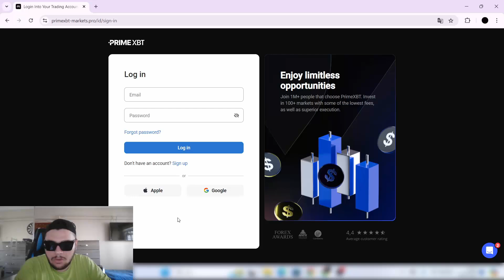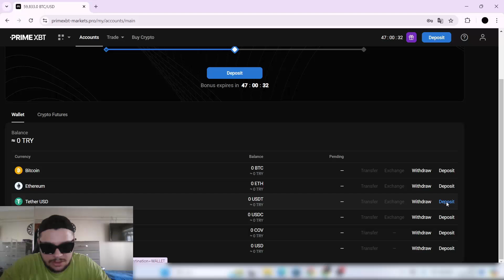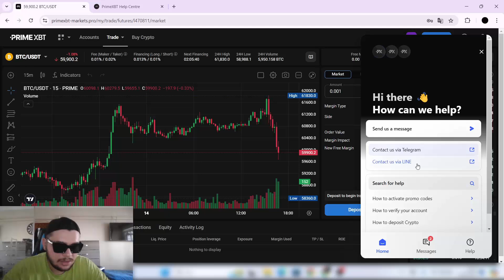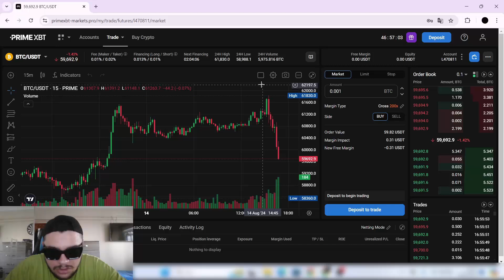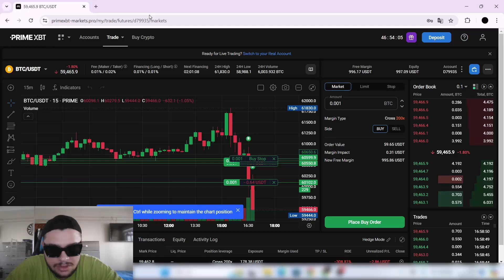HOW TO REGISTER,LOGIN AND USE PRIMEXBT?